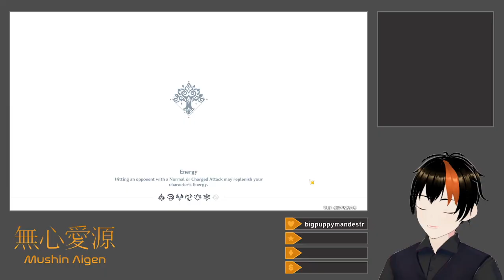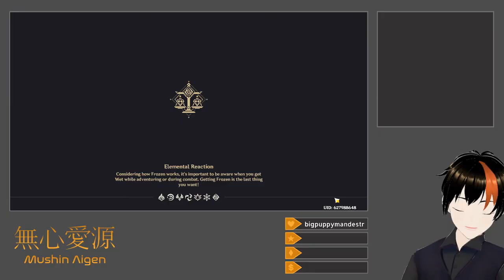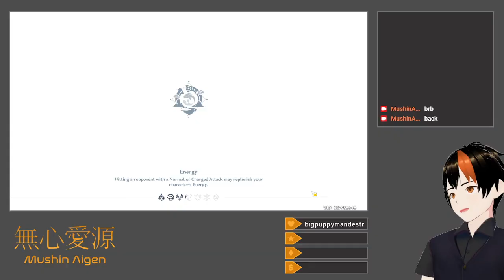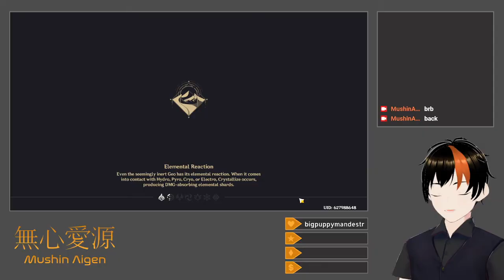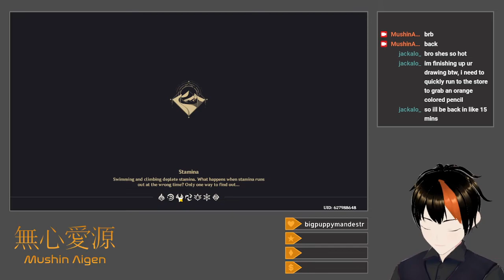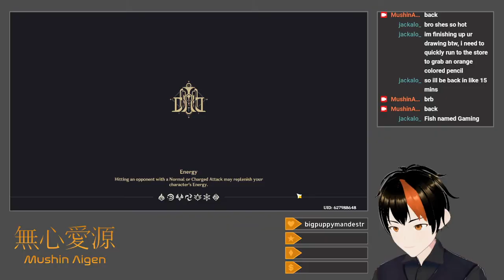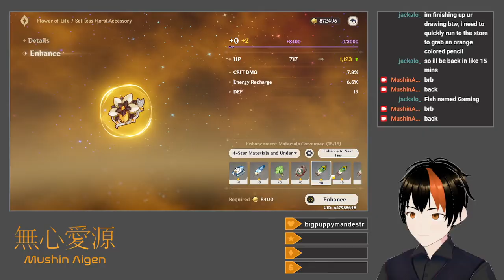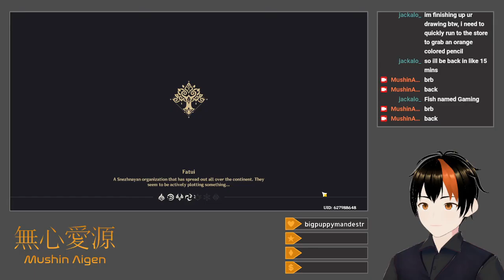[Genshin Impact #113] Taking The Plunge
I spend a good deal of time grinding out the rest of the materials I need to make my Cloud Retainer satisfactorily strong (talent books, boss materials, local specialties, and trash artifacts).  After this, I take on Spiral Abyss and 36-star it with a Cloud Retainer/Gaming plunge team on one side and my typical Alhaitham Hyperbloom team on the other.  I finish with a few world quests, exploring a decrepit martial artist school, seeing a programmer's love confession, and searching through caves for relics.

Title: [Drops Enabled] Abyss And New World Quest
Category: Genshin Impact
Date: February 3, 2024
Platform: Twitch